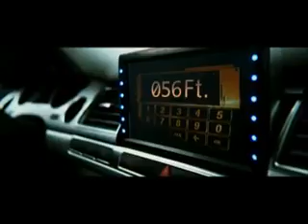Transporter 3 trailer Jason Statham